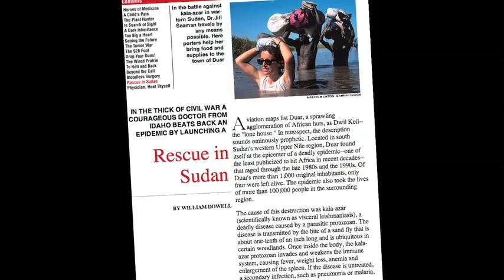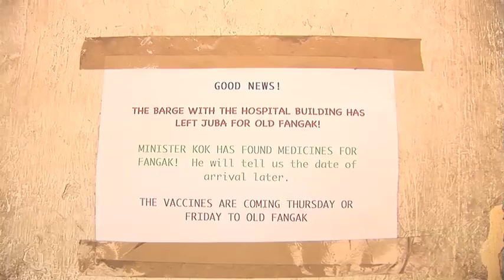Hope From Alaska to Sudan 1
Part 1, Alaska Sudan Medical Project